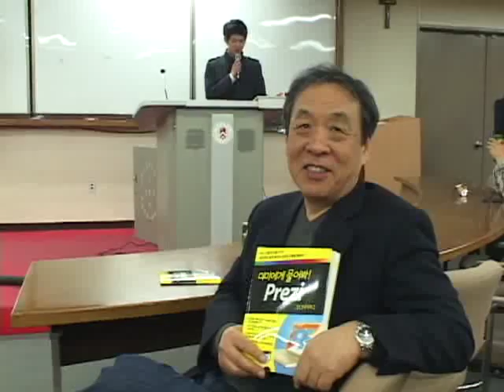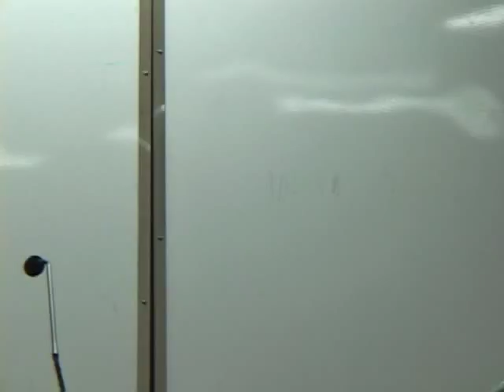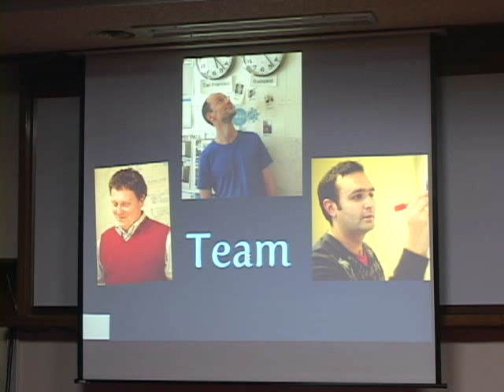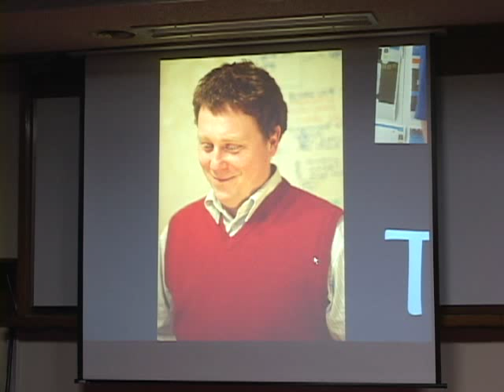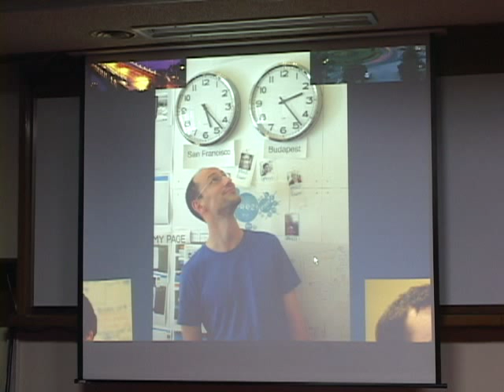Prezi 서강대 공개강연회 (1/3) - 프레지 회사소개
서강대 공대 고태호 학생회장의 기획과 북MBA 김영한 대표님의 후원으로 촬영하게 되었습니다. 감사합니다.
1편. 프레지 회사소개
2편. 프레지 웹사이트 메뉴얼 설명
3편. 프레지 편집 도구 설명